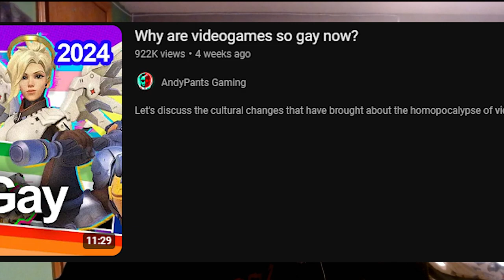Im convinced people like this are more gay than gay people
why do i have to be the voice of reason behind people being insufferable
God Help Us all for the smegma males are coming with peanuts in hand